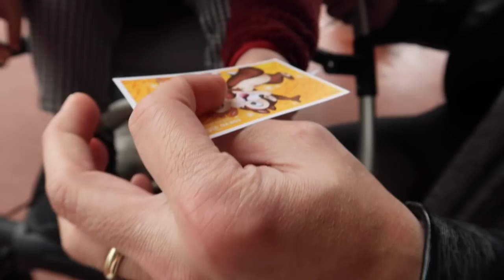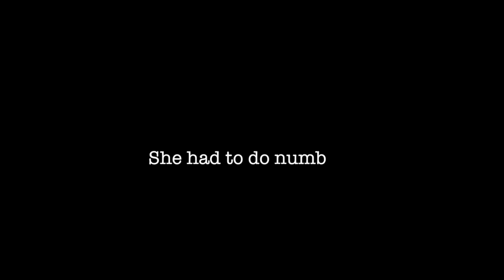Tokyo Disneyland Vlog | Andi Manzano Reyes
What an adventure! Watch to see what really happened during our last Disneyland trip :)